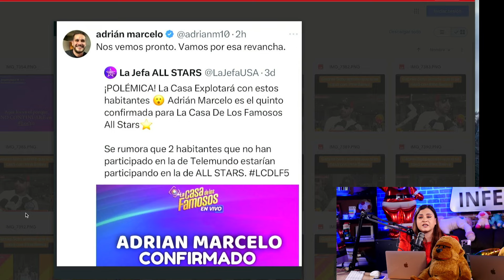ADRIAN MARCELO CONFIRMA SU PARTICIPACION EN LCDLF ALL STARS DE TELEMUNDO!!!